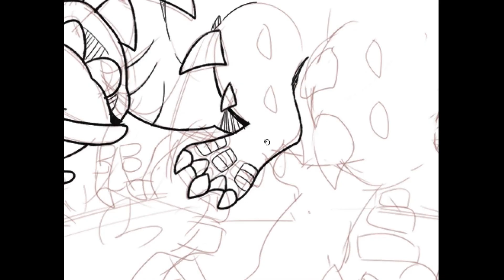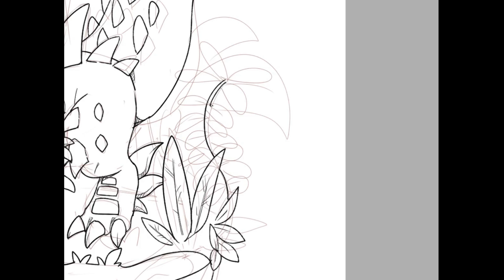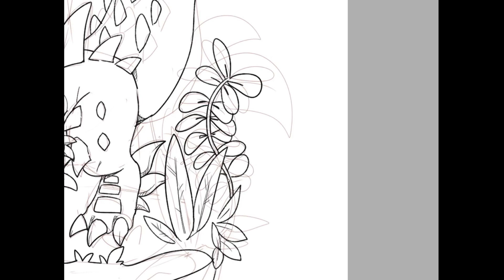Kendyll Speedpaint+Hellion Warden Species giveaway!(END)| Creatures of Sonaria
This is what I want to draw is Kendyll!
Gifts
1.Hellion Warden species
2.10000 Shoom
3. Gyroudus species
Just leave a message (remember to write your ID!)
(Note: My mother tongue is not English, so there is poor communication in place, please forgive me!)